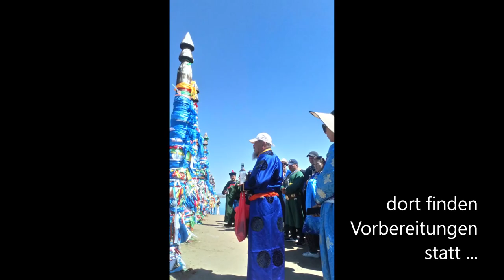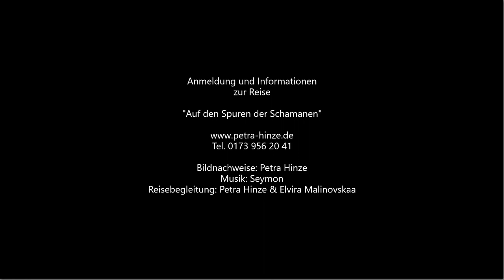"Auf den Spuren der Schamanen " Sibirien Baikalsee Schamanen Reise - Shaman`s Siberia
Schamanismus hautnah erleben. Rituale und der Besuch des Schamanenzentrum`s ermöglichen dir einen Einblick in diese alte Tradition. Sibirien - Steppen, Baikalsee, unglaubliche Landschaften, Kultur und Menschen - alles auf dieser individuellen Reise ...